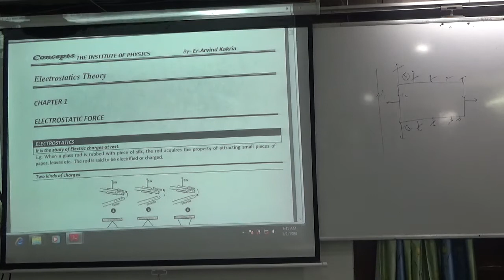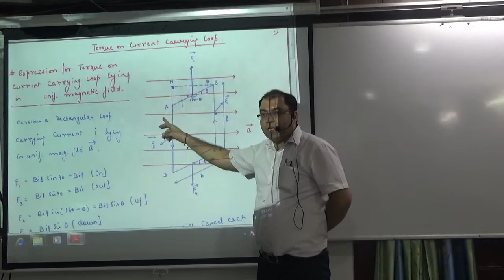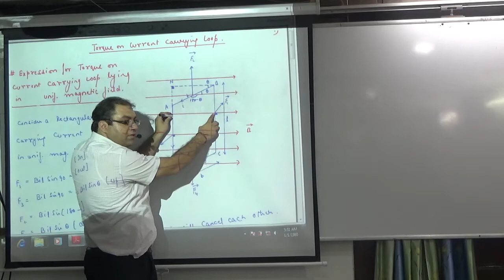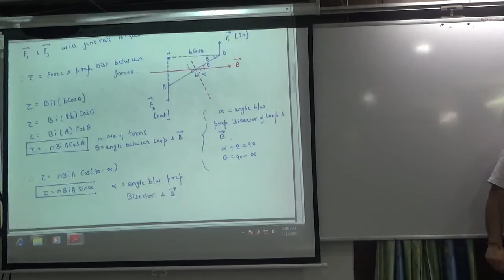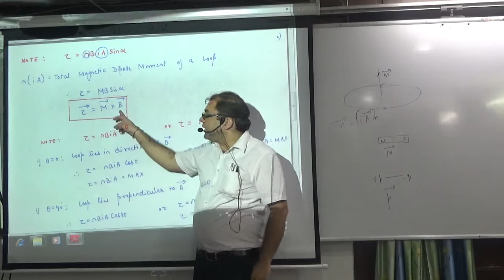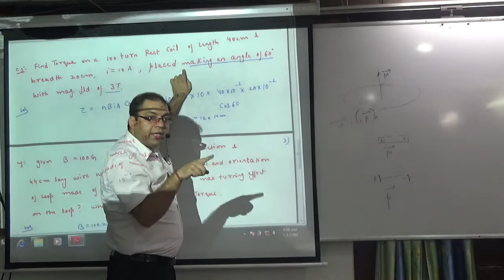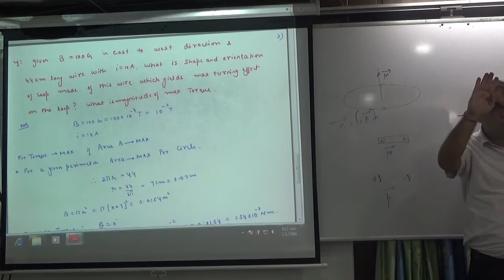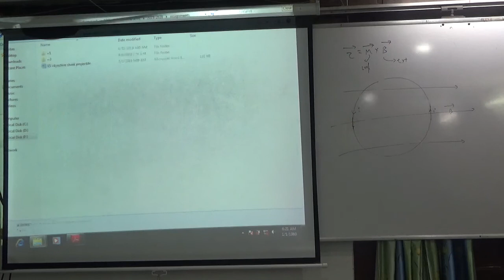Expression of Torque on current carrying conductor lying in magnetic field with examples